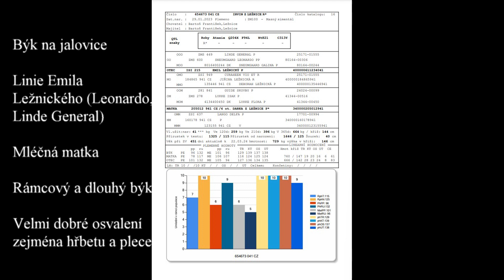k č 16 IRVIN Z LEŽNICE R